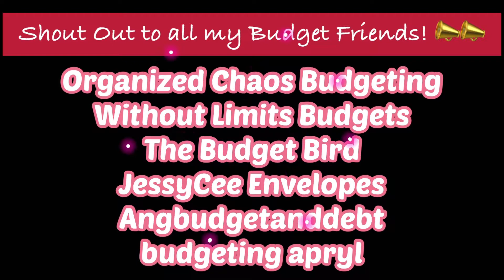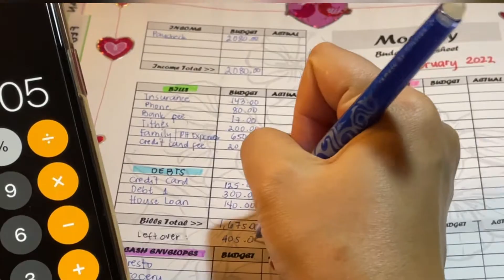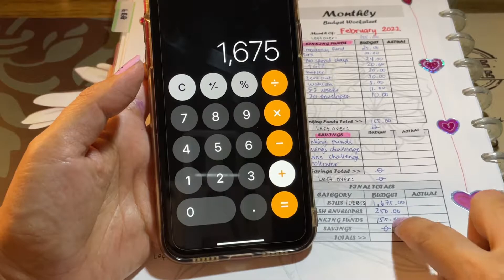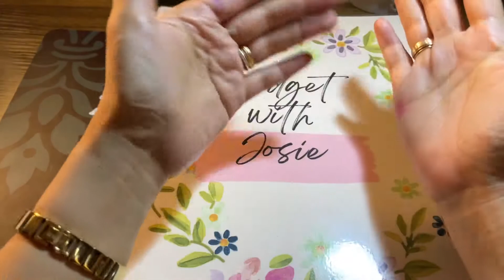#37 Budget with Me for February 2022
Hello Budget Friends! 😊❤️

I am doing my budget with me fo February 2022 and I am hoping that I will achieve all my goals this month.

I am on my journey to become debt free by December 2025. Thank you everyone for your love and support! 😊❤️

For the cash envelope wallet

Getting Cash Back at Rakuten.ca

Send money to your family by using World Remit

Receipt Hog pays you to upload receipts, take surveys, and more!